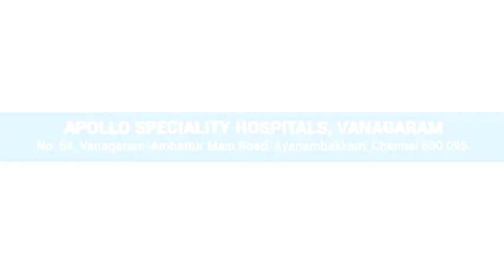Dr. Pushpa Gnanaraj, Senior Consultant – Dermatology talks about skin pigmentation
Watch Dr. Pushpa Gnanaraj – Senior Consultant – Dermatologist & Cosmetologist Pigmentation talk about the common causes of skin pigmentation and shares prevention methods and the types of treatment available for pigmentation.